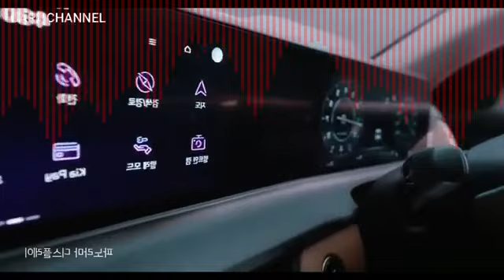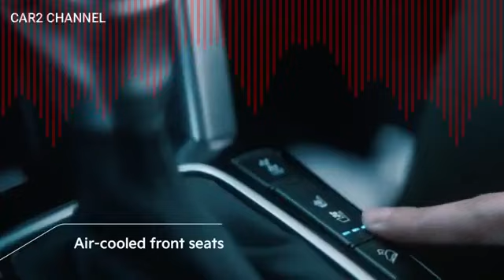9 1 KIA All New Seltos 4